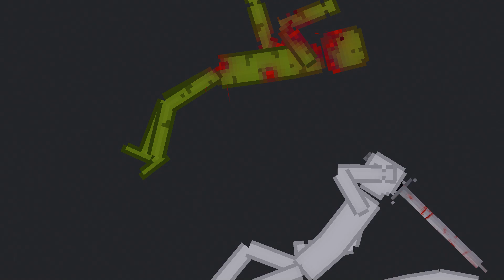Melon Playground Vs People Playground (20)